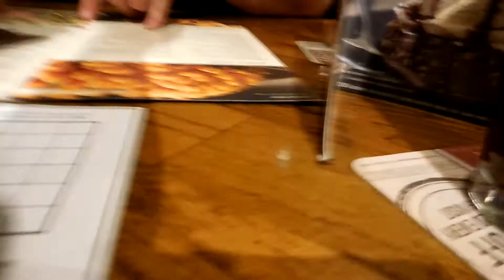DADDY IS HOME & IAN IS VLOGGING!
Hi friends! Anthony is back home after 1 month and Ian is super happy! Ian decides to vlog for the day!